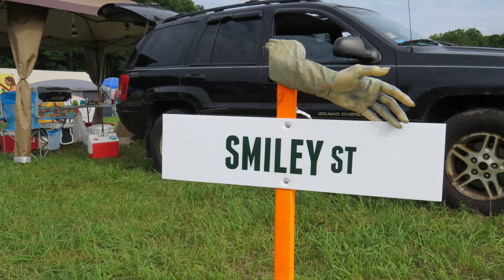Grey Fox Bluegrass Festival 2014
A compilation of still photos and video clips that I took while attending the 2014 Grey Fox Bluegrass Festival.  It's a great music festival that I've attended for the past 17 years.